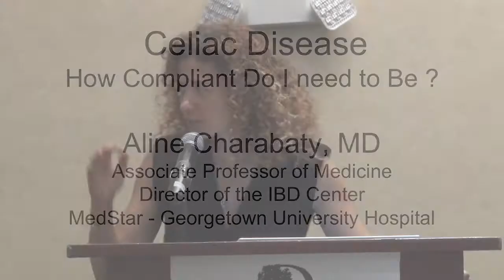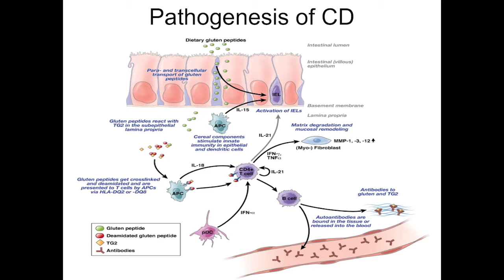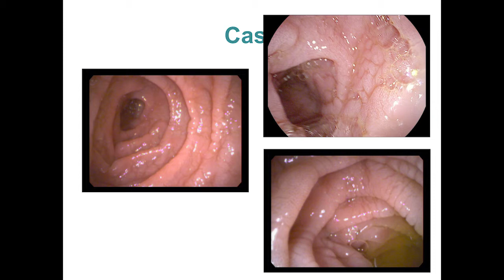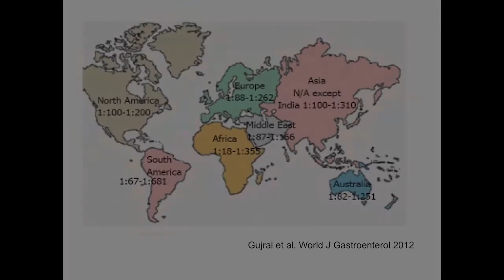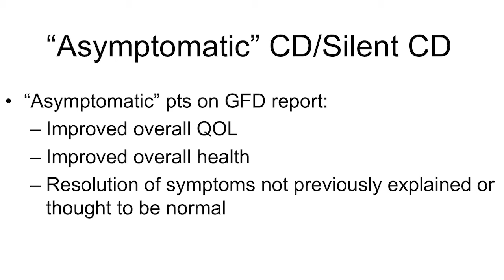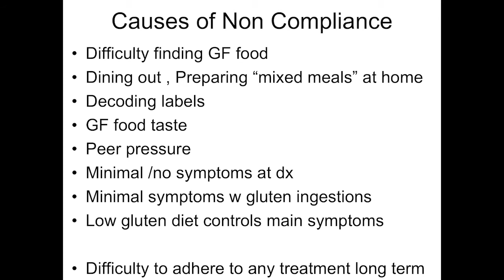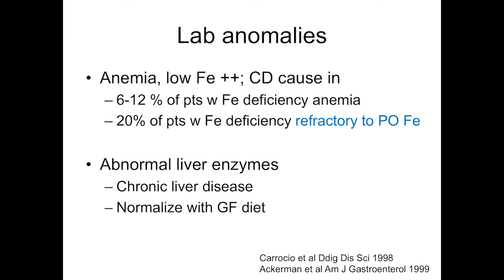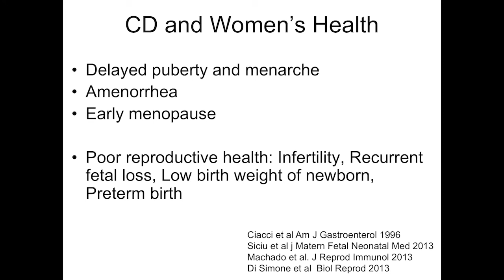How adherent do i really need to be?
Presented by Dr. Aline Charabaty, IBD Center Medstar Georgetown University Hospital

Is a little bit of gluten ok for someone with celiac disease?  In this presentation, Dr. Aline Charabaty, Director of the IBD Center at Medstar Georgetown University Hospital discusses the importance of strict compliance with the gluten-free diet and potential complications for patients who regularly cheat by eating gluten. This presentation took place at the 2017 Washington DC Gluten-Free Education on Sunday June 12, 2017.